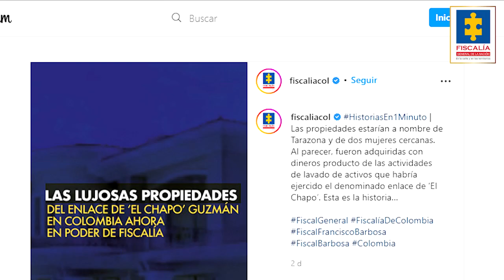Lo más visto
Lo más visto en Youtube

Es la exaltación que hizo el Fiscal General, Francisco Barbosa, a la labor que cumple la policía judicial durante la conmemoración del Día del investigador. Destacó el trabajo de los investigadores que ha permitido afectar con fines de extinción de dominio bienes por más de $23 billones, una cifra que equivale a 2 reformas tributarias.

Lo más visto en Twitter

Es el envío a la cárcel al presunto responsable del feminicidio de una mujer que fue hallada en una playa de Riohacha, La Guajira. Las cámaras de seguridad registraron el momento en que la víctima fue vista por última vez con vida, mientras estaba acompañada del hoy judicializado.

Lo más visto en Instagram

Es la historia de las propiedades que estarían a nombre del presunto enlace de ‘El Chapo’ Guzmán en Colombia.

Lo más visto en Facebook

Es la 29 Asamblea General de la Asociación Iberoamericana de Ministerios Públicos que tuvo lugar en Cartagena, Bolívar.

Lo más visto en LinkedIn

Es la sección Judiccionario, con la respuesta a la pregunta: ¿Qué entidades pertenecen a la Rama Judicial?